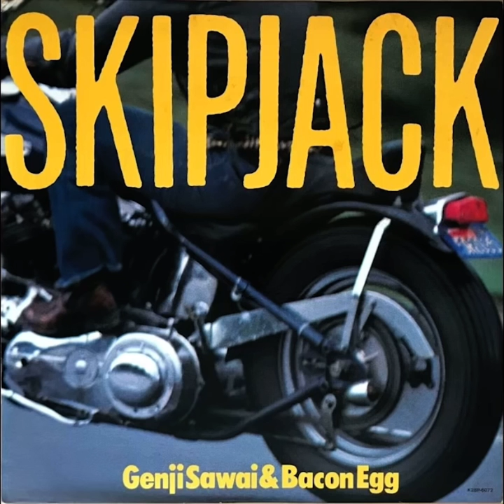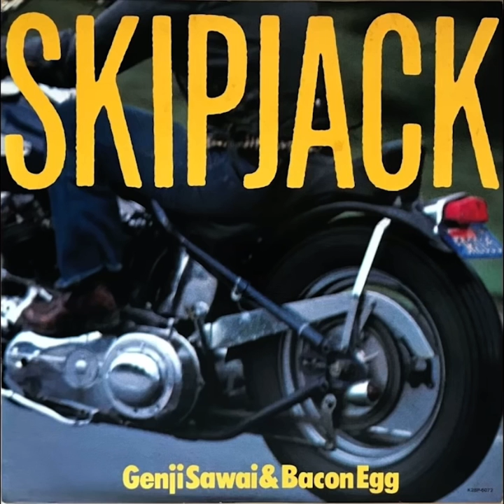Genji Sawai & Bacon Egg • Skipjack [1981]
From the 1981 album “Skipjack” by Genji Sawai & Bacon Egg.

[This is an individual upload from the full album posted by Xerf Xpec.